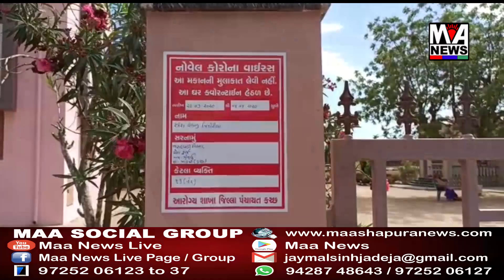વિદેશથી માંડવીના મેરાઉ ગામે આવેલા યુવાનની આરોગ્ય તંત્ર તપાસ કરવામાં મોડેથી જાગ્યું.